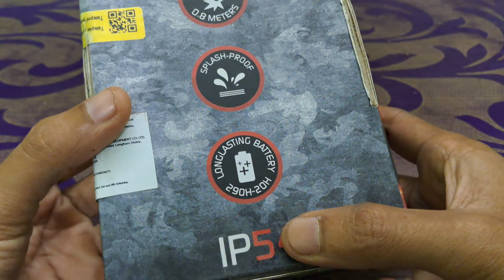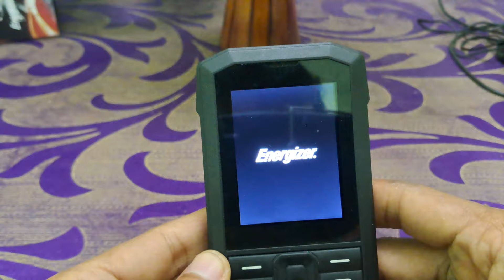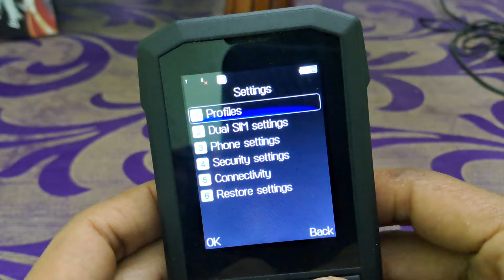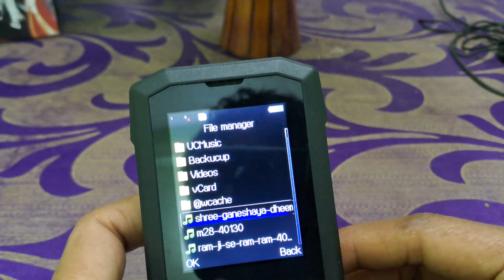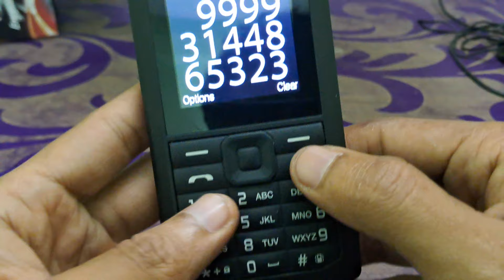Energizer waterproof ip54 mobile review in hindi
Mobile phone energizer e100 mobile phone review waterproof ip54